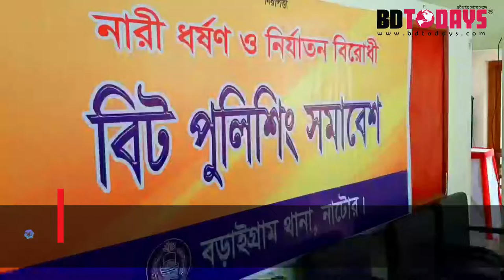বড়াইগ্রামে বিট পুলিশিং সমাবেশ অনুষ্ঠিত || Bit policing rally held in Baraigram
নারী ধর্ষণ ও নারী নির্যাতনসহ শিশু ধর্ষণ ও শিশু নির্যাতন কঠোর হস্তে দমনের প্রত্যয় নিয়ে নাটোরের বড়াইগ্রামে অনুষ্ঠিত হয়েছে বিট পুলিশিং সমাবেশ। শনিবার সকালে বড়াইগ্রাম থানা পুলিশের উদ্যোগে উপজেলা হল রুমে থানার অফিসার্স ইনচার্জ (ওসি) আনোয়ারুল হকের সভাপতিত্বে এই বিট পুলিশিং সমাবেশ অনুষ্ঠিত হয়।